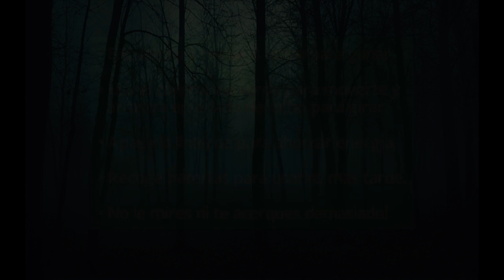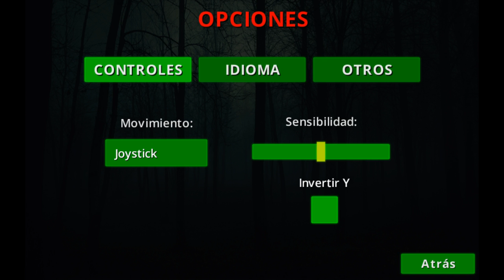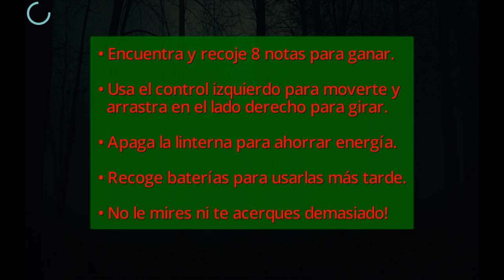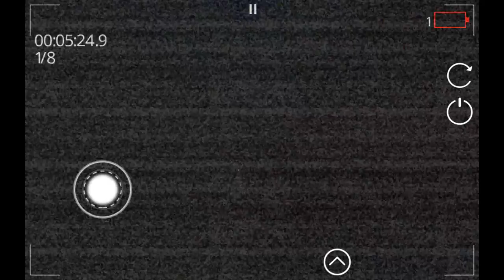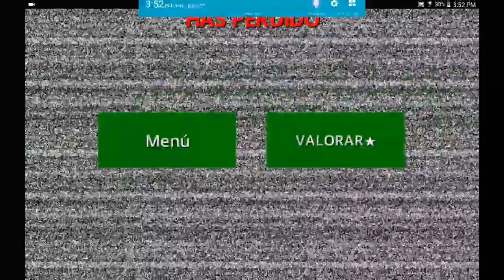ESTO SE VA A DESCONTROLAAAAR!!!!! | Edher 9,999